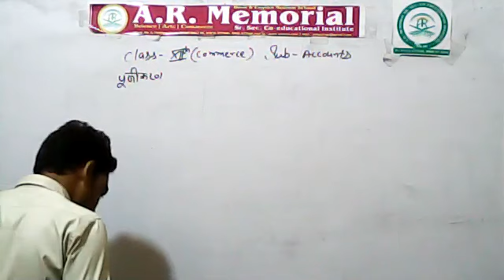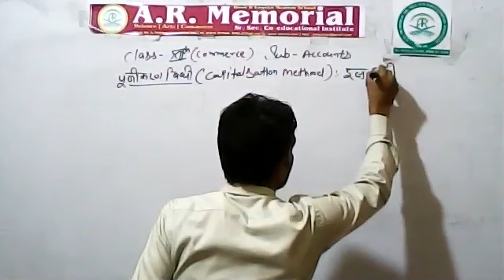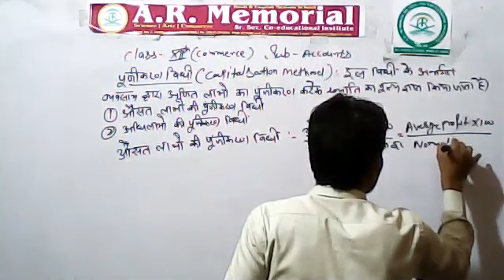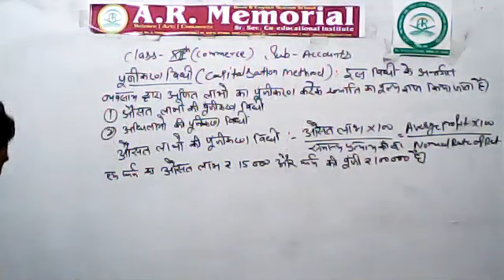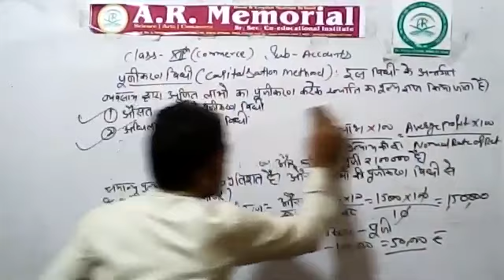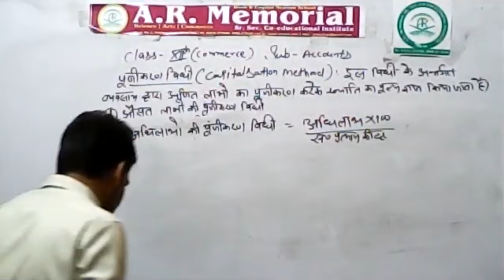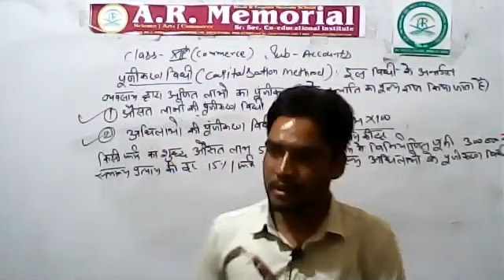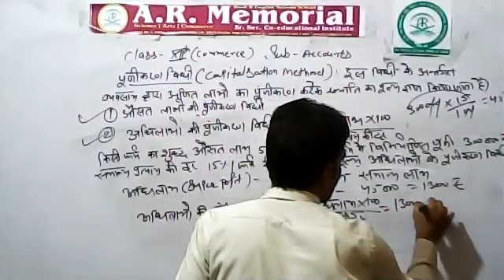Accounts Classes by Imran Sir 12th